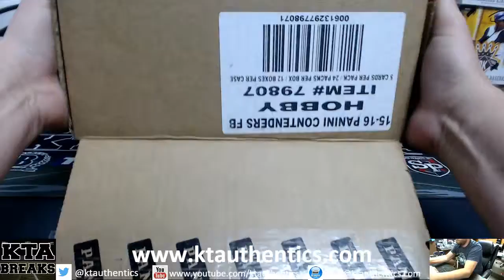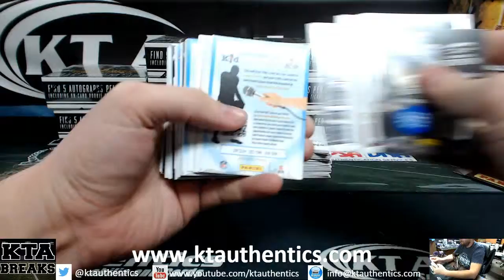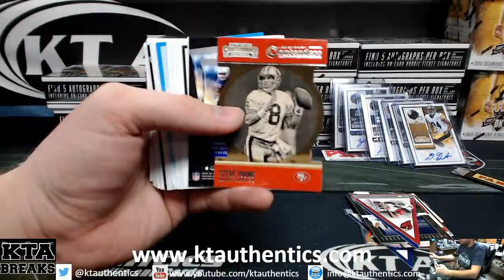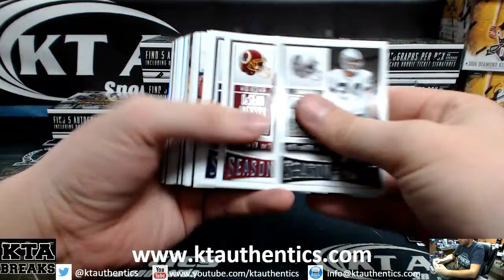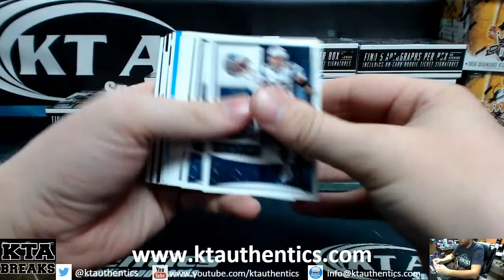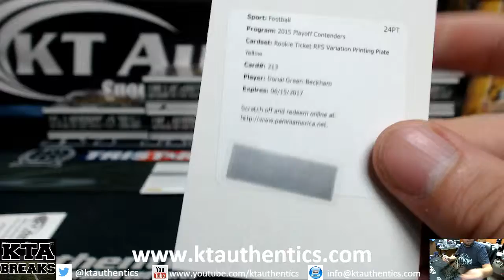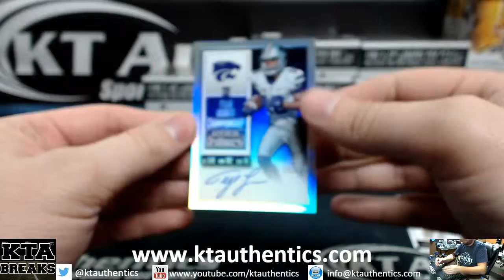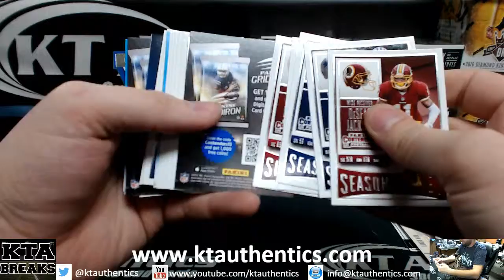KTAuthentics - 2015 Panini Contenders football personal case break - radar0311 part 1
2015 Panini Contenders football personal case break - radar0311 part 1